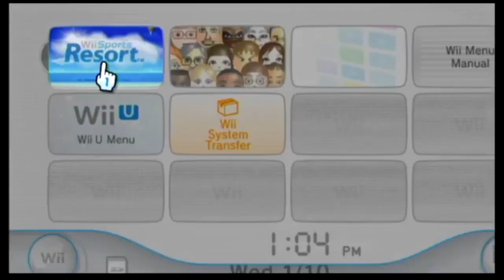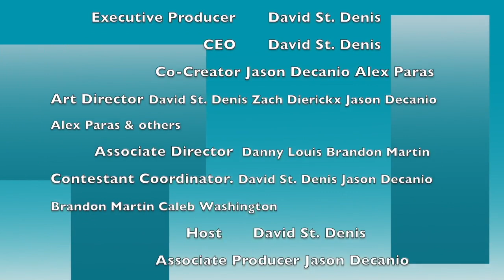The NEW Weekend Of Games I S1 Ep 10 PT 2 (6-8-2024)